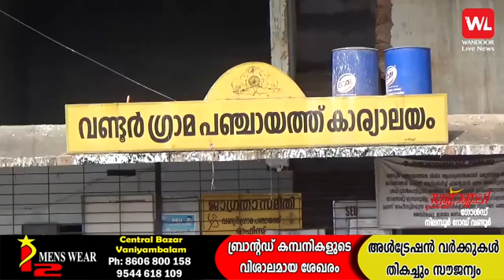ശുചിത്വ ഗ്രാമം പ്രഖ്യാപനത്തിലൊതുങ്ങി; മാലിന്യം കുമിഞ്ഞ് കൂടി വണ്ടൂരിലെ ബസ്സ്റ്റാന്റ്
വണ്ടൂർ ലൈവ് ന്യൂസ്, കേരളത്തിലെ ആദ്യ 'തത്സമയ പ്രാദേശിക ഓൺലൈൻ ചാനൽ' ആണ്. സഹ്യൻ ഓൺലൈൻ ശൃoഖലയുടെ ഭാഗമായ ഈ ചാനൽ, രാഷ്ട്രീയം, സമകാലിക വൃത്താന്തം, ബ്രേക്കിംഗ് ന്യൂസ്, കായികം, ആരോഗ്യം, വിദ്യാഭ്യാസം, തുടങ്ങിയ  പ്രാദേശികമായ വാർത്തകൾ ജനങ്ങളിലേക്ക് എത്തിക്കുന്നു. ഏറ്റവും പുതിയ വാർത്തകൾ ഏറ്റവും വേഗം ലഭ്യമാവാൻ ഈ ചാനൽ സബ്സ്ക്രൈബ് ചെയ്യുവാനും, തത്സമയ നോട്ടിഫിക്കേഷൻ ലഭിക്കുവാൻ ബെൽ ബട്ടൺ ക്ലിക്ക് ചെയ്യുവാനും മറക്കാതിരിക്കുക.

Wandoor Live News is the 1st 'Live Online Local News' Channel In Kerala. As the part of Sahyan Online Network and which delivers News to people about politics, current affairs, breaking news, sports, health, education and much more from local area.